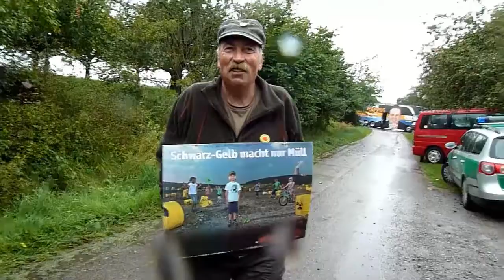Teil 2 Mappus mit Mappbus in Weiler zum Stein 7. September 2010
K21-Aktivisten "begleiten" einmal mehr die Mappbus-Sommertour 2010. Hier in Weiler zum Stein / Winnenden beim Obst- und Gartenbauverein.

Das Video soll als Anschauungsmaterial für die unterschiedlichsten Aspekte des K21-Widerstandes dienen.